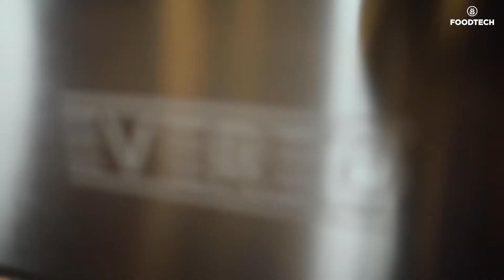UNOX EVEREO | Laks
Foodtech presenterer UNOX Evereo. Den første «hot fridge» noensinne: et unikt utstyr som bevarer tilberedte måltider i flere dager ved den temperaturen du vil servere dem. Evereo har en Plug&Play-funksjon, hvor den kun krever vanlig stikkontakt. Du kan redusere både matsvinn og kundens ventetid. Ta kontakt for demo. Velkommen til oss!

Er dette interessant?